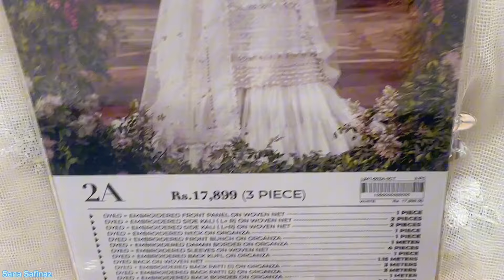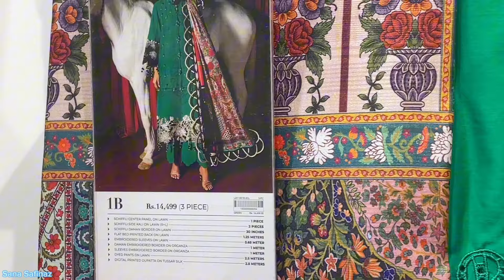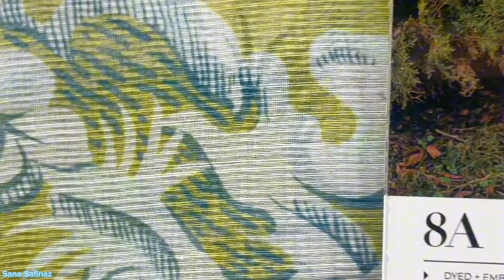Sana Safinaz Luxury Lawn Eid Collection 2024